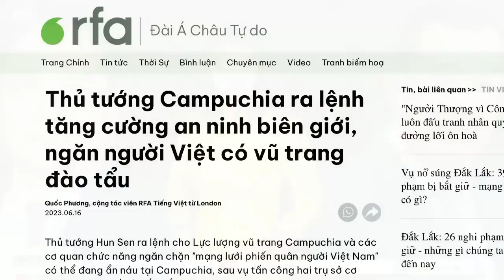Quân nổi dậy từ VN tràn sang – Hunsen ra lệnh chặn biên giới!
Thủ tướng Hun Sen đã ra lệnh cho Lực lượng vũ trang Campuchia và các cơ quan chức năng ngăn chặn "mạng lưới phiến quân người Việt Nam" có thể đang ẩn náu tại Campuchia, sau vụ tấn công hai trụ sở cơ quan công quyền ở Đắk Lắk.